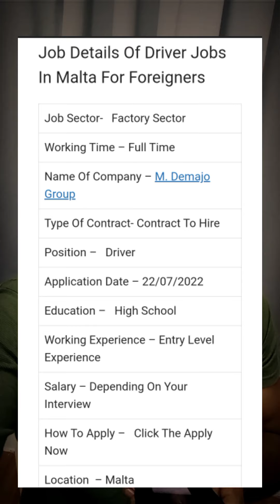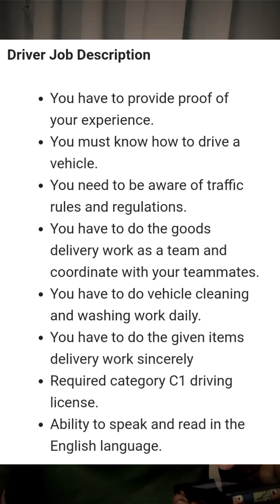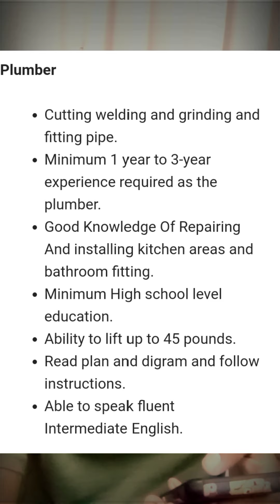malta driver job vacancy also electrician and plumber workers need in construction side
job Link

Malta factory job vacancy for freshers on 2022 | job in Malta

Hello Friends is Video me maine Malta me factory job ke baare me btaya hai
I hope aapko mera Video pasnad aayega.

(Dilki Aawaz)

Reference code for instapay wallet
CZJODU

Jobs, travel Visa's And Work Visa's Blog Video Se Related Video I Upload Everyday